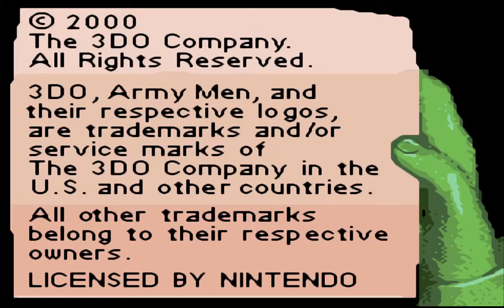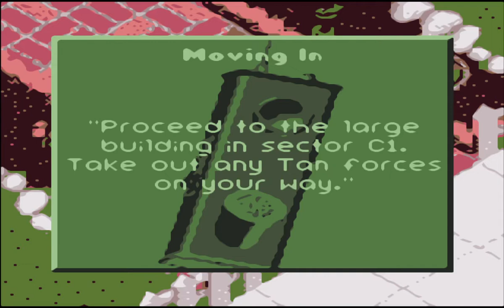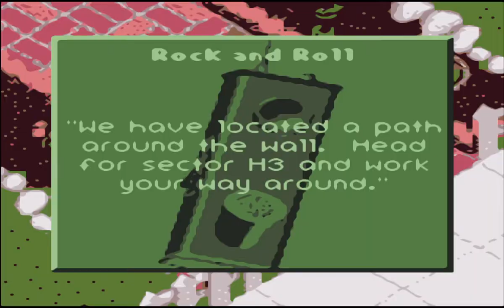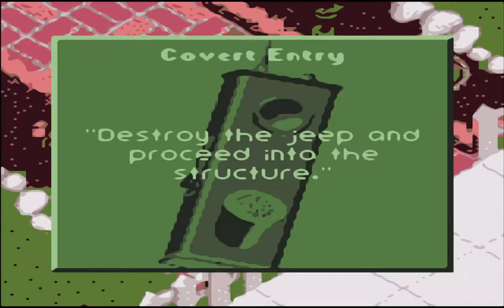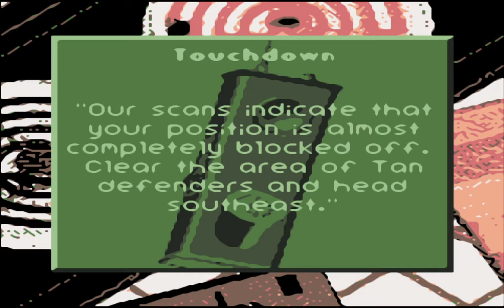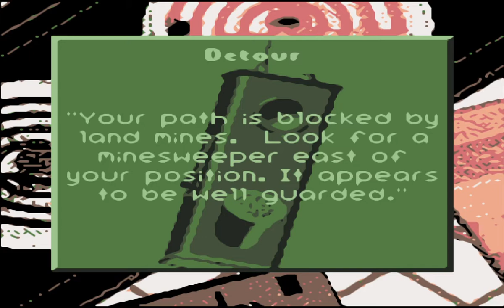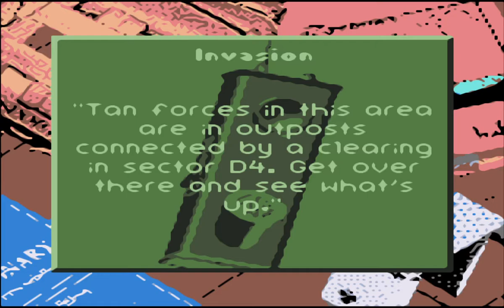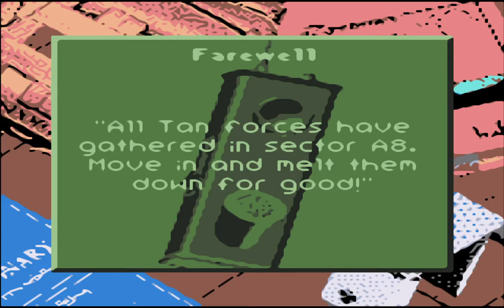917 Army Men 2 Movie mode Game Boy Color GBC, HD 60fps